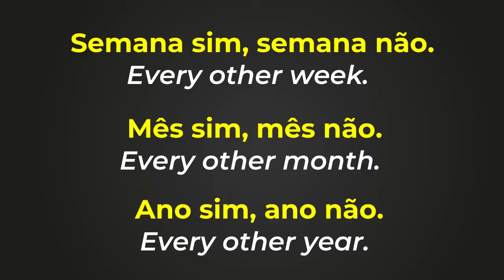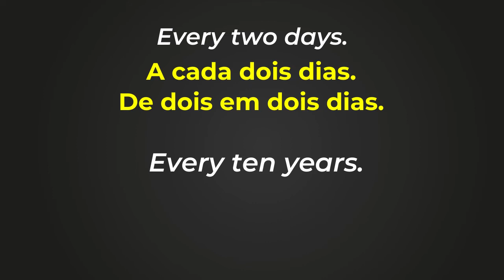How To Say Every Other Day in Brazilian Portuguese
Learn how to say every other day and every two days in Portuguese.

To say that, we use sim and não. See the examples:

Ela sempre vem aqui dia sim, dia não.
She always comes here every other day.

Eu trabalho dia sim, dia não.
I work every other day.